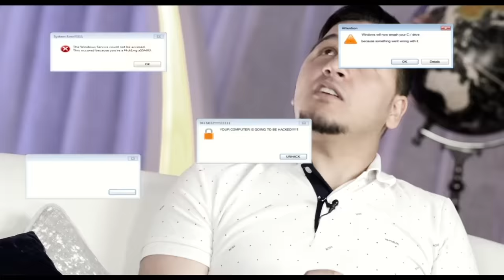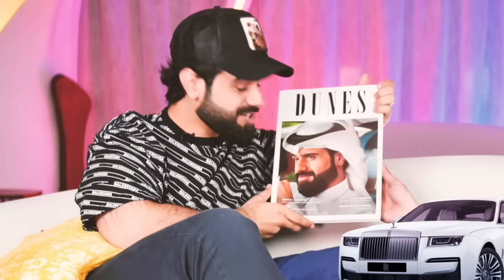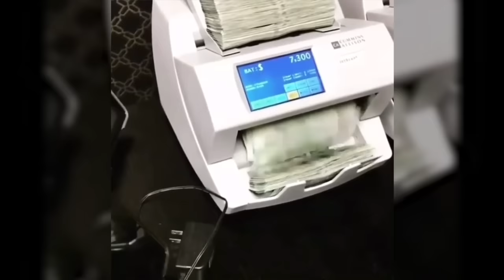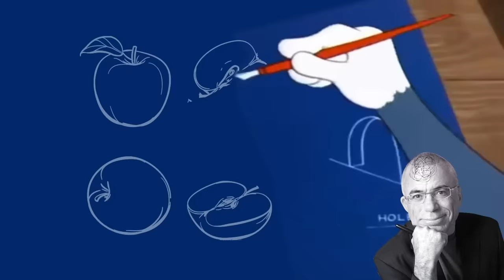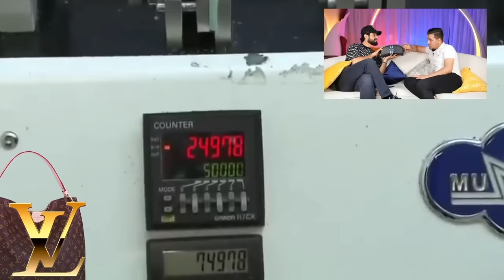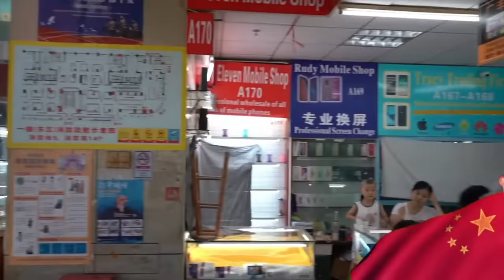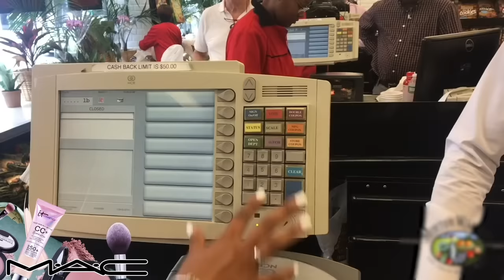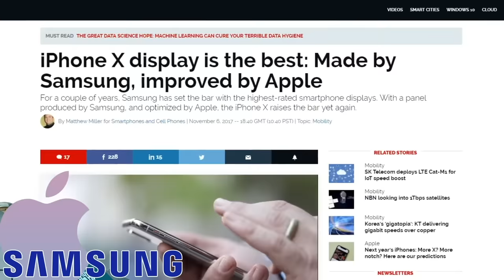تحدّي المعلومات - ماركات عالمية 💎🔥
الحلقة الأخيرة من الموسم الأول♥️
ماركات عالمية مثل آبل ولوي فيتون وروليكس وجوتشي .. أسماء نسمعها كل يوم .. لكن خلف هاي الأسماء في معلومات عجيبة ما نعرفها ولا سمعناها من قبل .. استعدوا في حلقة اليوم بتستمتعوا وبتسمعوا معلومات أول مرة تسمعوها .. ايش اللي يخلي هالأسماء توصل الحجم والسمعة اللي وصلتها؟🔥🤔
اترك كل شي في يدك وركز ، وحاول تشوف الحلقة على التلفزيون 📺
وعشان تفوز بالجائزة (1000$) شوف الحلقة كاملة وحاول تكتشف المعلومة الكذب اللي انقالت في الحلقة واكتبها في تعليقات الحلقة في حسابي في الانستغرام😬💰👇🏼
QQQ
مشاهدة ممتعة❤️

تابع صفحاتنا❤️

تحدي المعلومات
محمد عدنان
عبدالله الغافري
تحدي
معلومة
معلومات
برنامج